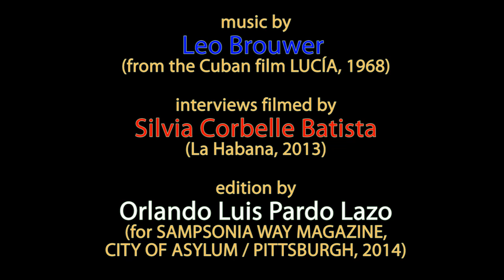Generation Zero: An Anthology of New Cuban Fiction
This trailer for Sampsonia Way Magazine's first book, Generation Zero, provides a glimpse into the ideas and opinions of some of the anthology's authors.